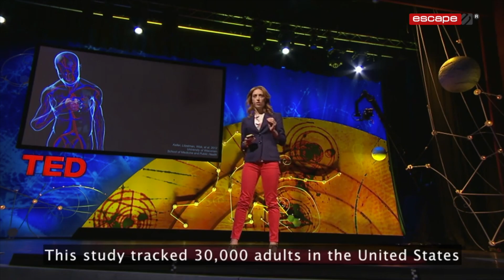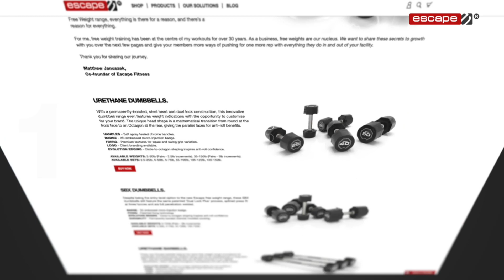Psychologist Kelly McGonigal Reveals Why Movement Matters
Today, we’re speaking with an author, psychologist, and educator who is passionate about helping you understand the mind-body connection when it comes to exercise, mental health, and happiness.

Her TED Talk titled “How to Make Stress Your Friend,” has amassed a staggering 25 million views. In her latest book, The Joy of Movement, she explores how just 20-minutes of physical exercise can be a powerful antidote to the afflictions of depression, anxiety, and loneliness.

The key takeaways from our conversation include why physical activity during the pandemic is absolutely essential and how it is strongly linked to mental health, the importance of collective joy, distinguishing dependence from harmful addiction, how movement and music fuel you for everything else that matters in your life, and the vital role of “hope molecules” in improving our levels of resilience.

Please welcome the mind-body visionary, Kelly McGonigal, to the Escape Your Limits podcast.